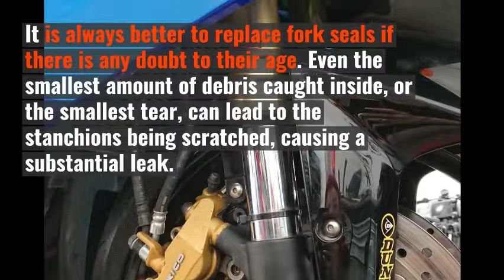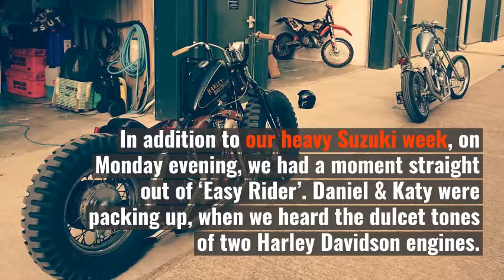A week of GSXR, KTM, Buell & FOS for mono motorcycles,Chichester.